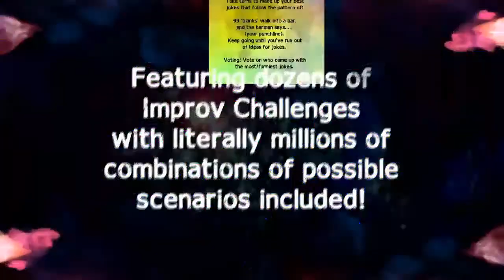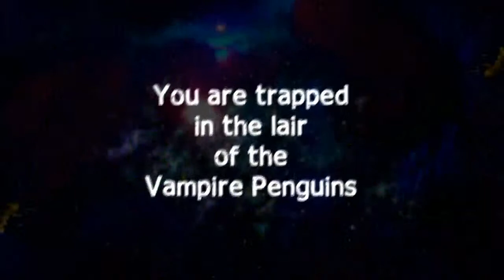Extreme Improv The Elke and Assadie Show Episode 3 with Steven Diz Disbrow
The Elke and Assadie Show Episode 3 with Steven Diz Disbrow